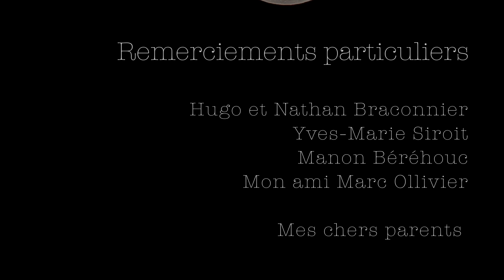Cadran Sauvage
Mon premier Film !